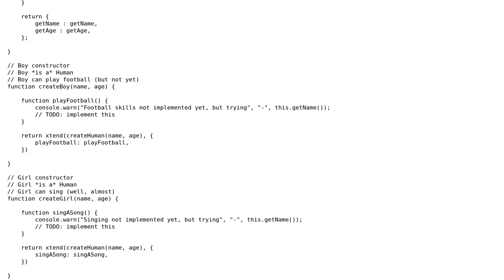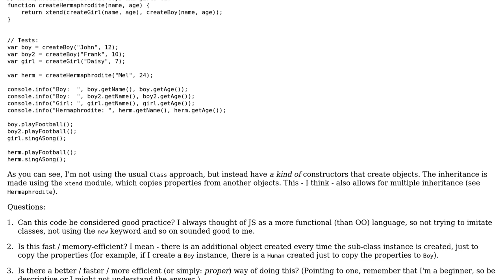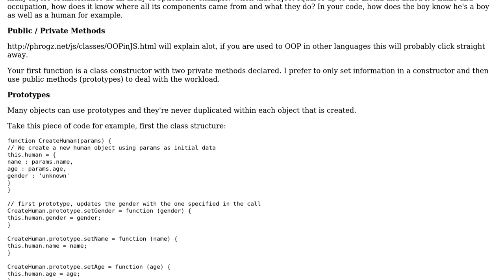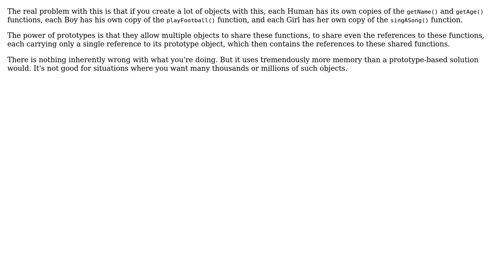JavaScript (multiple) inheritance / mixins (3 Solutions!!)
JavaScript (multiple) inheritance / mixins

With thanks & praise to God, and with thanks to the many people who have made this project possible! | Content (except music & images) licensed under CC BY-SA | Music | Images & others | With thanks to user Scott Sauyet user npe user Nicolas user Jamal user David Barker and the Stack Exchange Network Trademarks are property of their respective owners. You are responsible for your own actions.